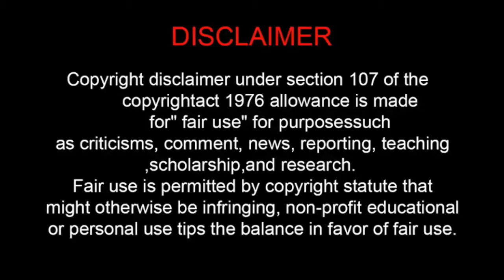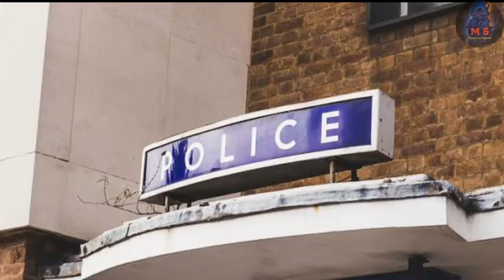இன்றுவரை தீர்க்கமுடியாத மர்மம்! | Hinterkaifeck family murder case mystery |தமிழ் |MS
Mysterious seconds.subsribe

ஜெர்மன் நாட்டில் தனியாக இருந்த ஒரு வீட்டில் உள்ள எல்லோரும் தலை துண்டிக்கப்பட்டு பிணமாக கிடந்தார்கள் கொலை செய்யப்பட்டு 4 நாட்களாக தினமும் அந்த வீட்டிற்கு ஆட்கள் வந்தும் நடந்த கொலையை கண்டுபிடிக்க முடியவில்லை. இறுதியாக அந்த கொலை சம்பவத்தை கண்டுபிடித்தவர்களுக்கு கொலை செய்தது யார் என்று விசாரணை நடத்தும் போது பெரும் அதிர்ச்சி காத்திருந்தது. இந்த சம்பவம் உலகையே உலுக்கிய கோர கொடூர சம்பவமாக மாறிவிட்டது. இந்த சம்பவத்தை இன்று படித்தாலும் ரத்தம் உறையவைக்கும் அளவிற்கு இருக்கிறது. இந்த சம்பவம் குறித்து பார்க்கலாம்.

All videos are used under creative Common license.